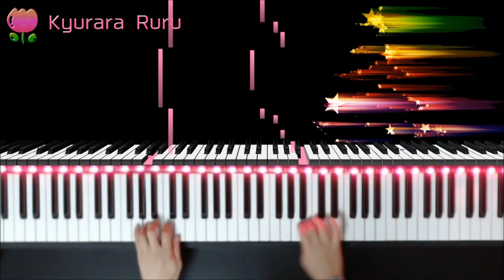Bastien piano basics Piano : Level 4 - Acrobats / バスティンピアノベーシックスピアノ - レベル4 - アクロバット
Acrobats

レベル4
22, 23ページ
アクロバット

+｡｡.｡･.｡*ﾟ+｡｡.｡･.｡*ﾟ+｡｡.｡･.｡*ﾟ+｡｡.｡･.｡*ﾟ+｡｡.｡･.｡*ﾟ+